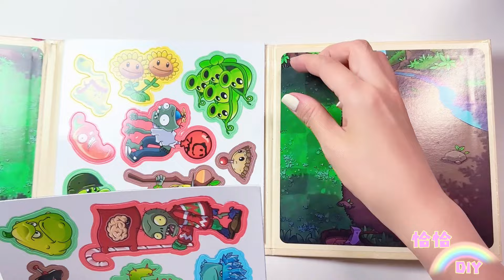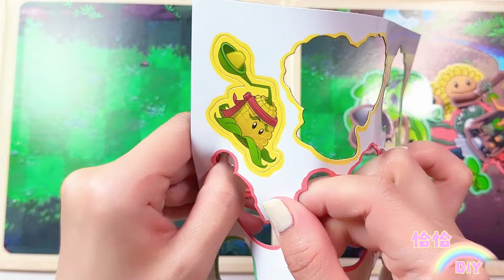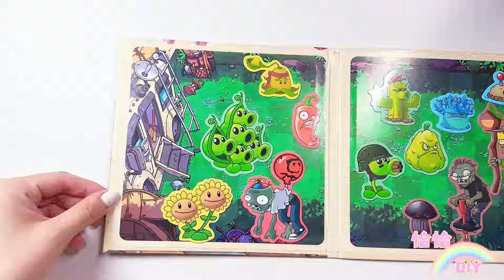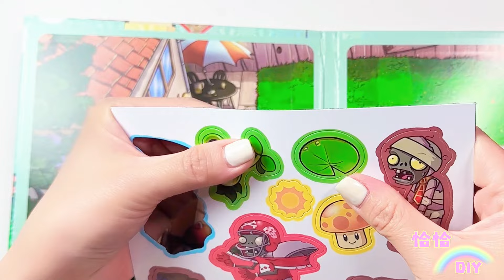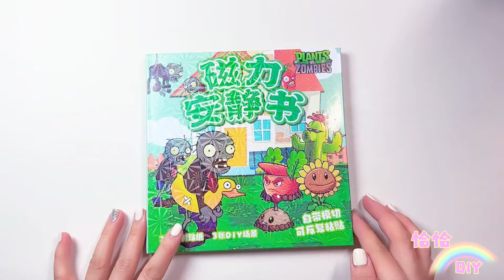磁力安靜書 植物大戰殭屍 DIY立體書拼貼 聲控 白噪音 沉浸式 ASMR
Magnetic Quiet Book Plants vs. Zombies DIY 3D Book Collage Immersive and ASMR